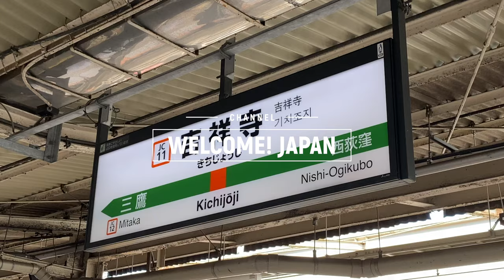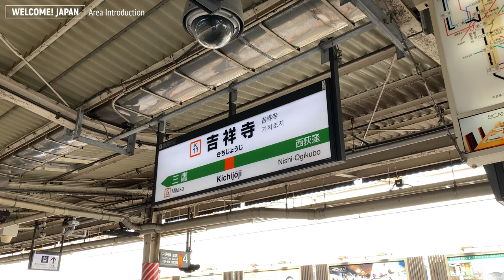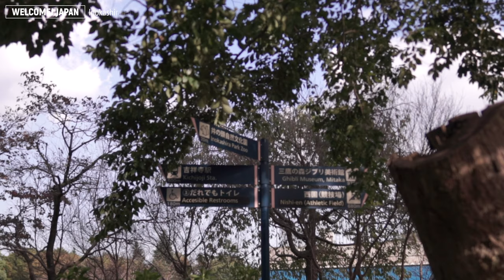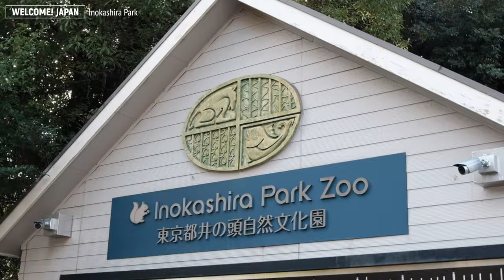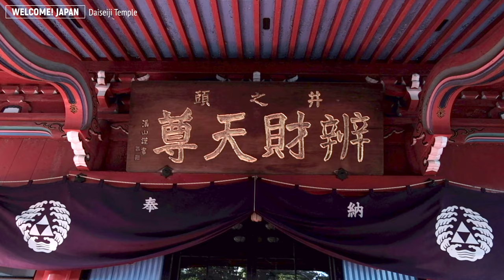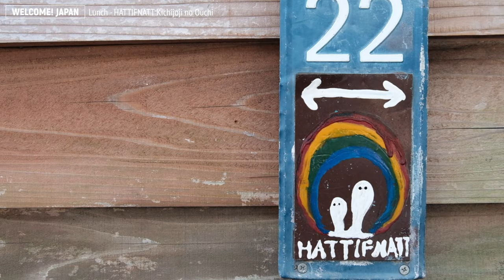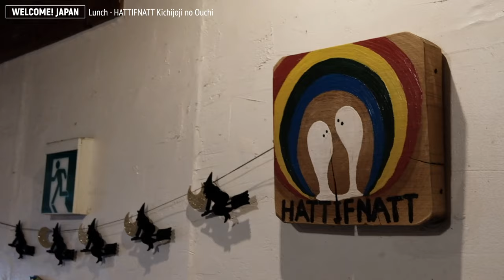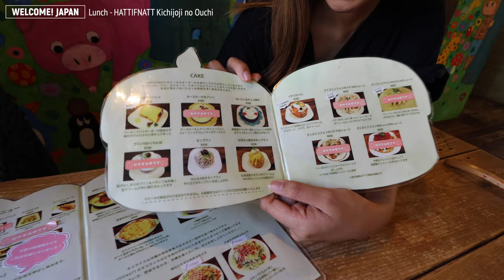Kichijoji - The characteristic neighborhood (Part 1) | Tokyo Walking Series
Hello! This is WELCOME! JAPAN Channel!
Come and join our members Gan-chan and Yuki on their day trip to Kichojoji, a very characteristic neighborhood located in Tokyo's western part.
Perhaps most famous because of the Ghibli Museum, but this greenery-filled town has many more to offer, and let us show you a few options in this first part of the two-video series ;)
All of us working in Japan and would love to share our experiences and useful information in Japan via this channel!
From now on we will upload a lot of interesting content about Japan.